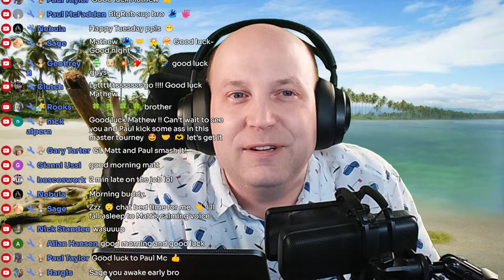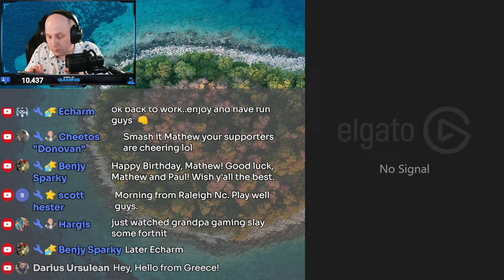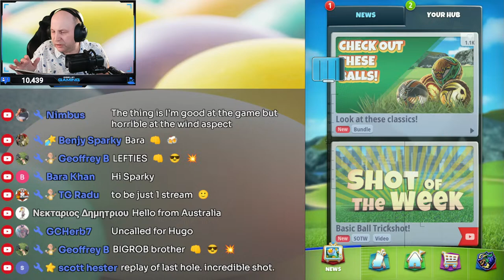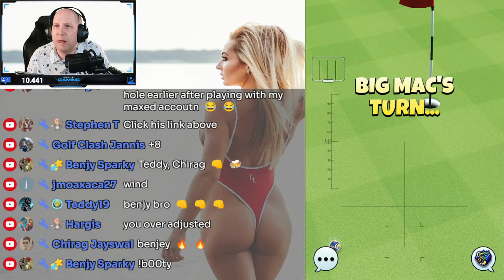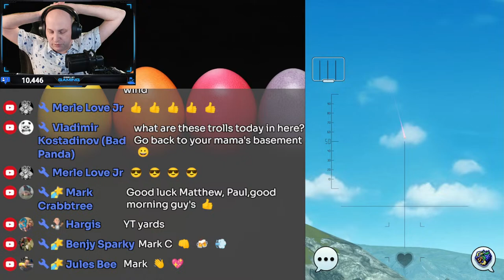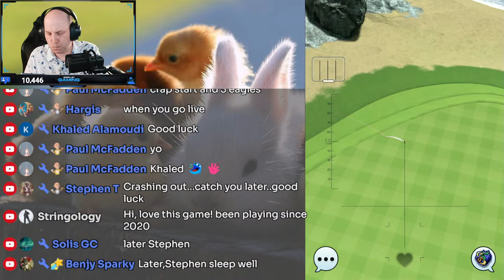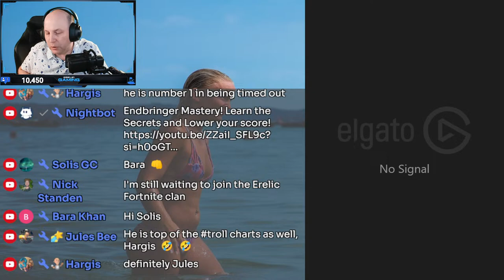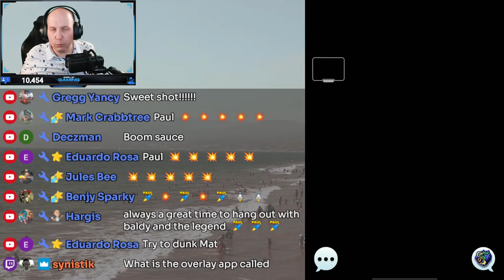(REGULAR) Easter Isles 🟣MASTER🟣 Qualifying!